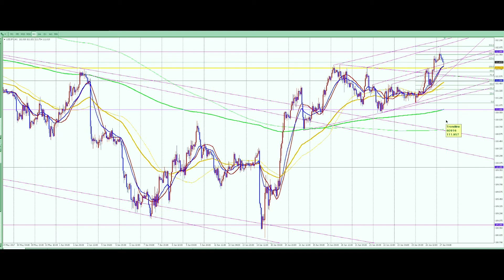FX（為替）２０１７年６月２７日（火）ドル円の相場展望【初心者必勝講座】【専業トレーダー翔太】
中卒で一度も就職したことがない元ダメ男の翔太をFX（為替）の常勝トレーダーへと変貌させたトレード必勝法の数々はこちら

【再生リスト】